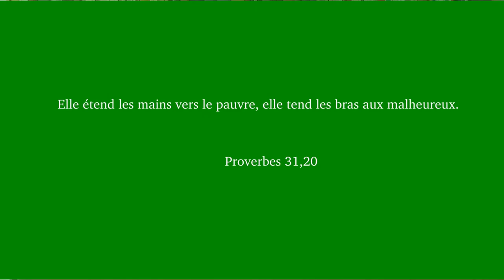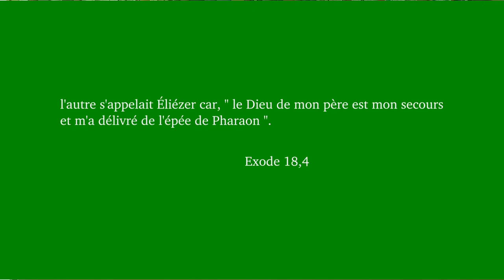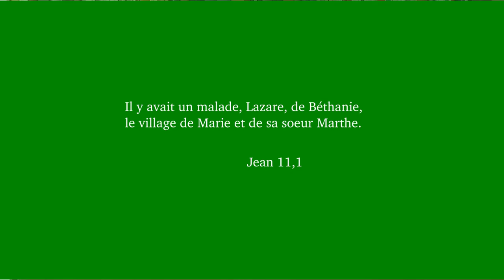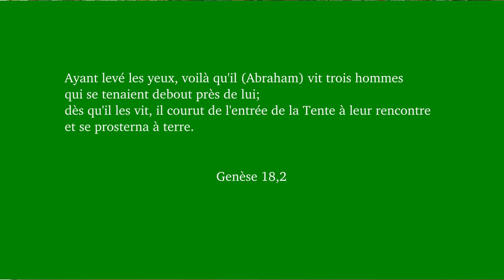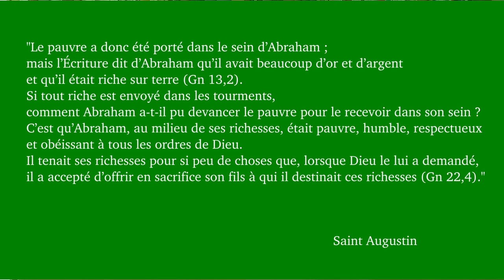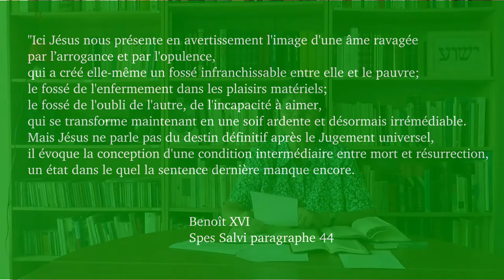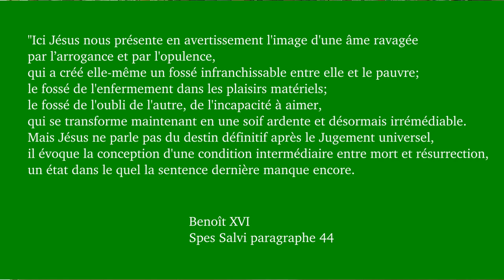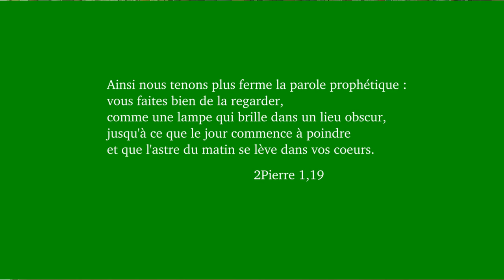Le pauvre? Le riche?